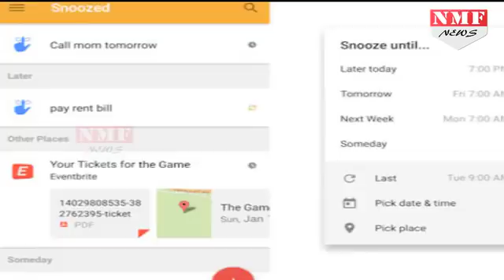इन 5 Changes के साथ Gmail बनेगा और खास, आप भी जानिए…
Gmail is going to be changing its inbox soon. Google has disclosed in an e-mail sent to G Sweet Accounts Administrator. This message has revealed that these 5 changes are going to happen soon in Gmail. Gmail users will not need to type the answer soon. You will not need to type in the answer, especially 'thanks', 'let's go'. On Gmail you will find such pre-typed responses. This feature is still available on apps like Google's Inbox and Potato.

producer - nikhil
editor vineet